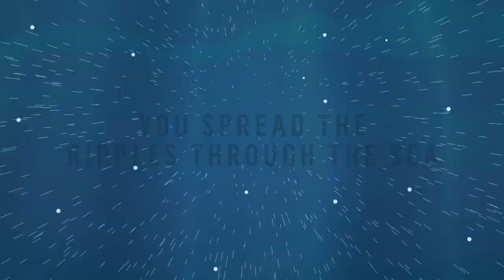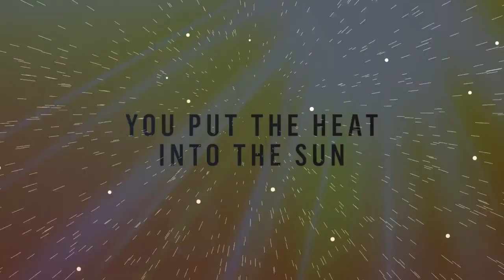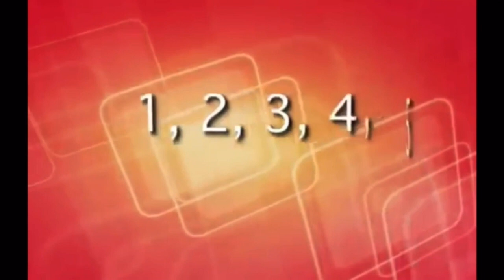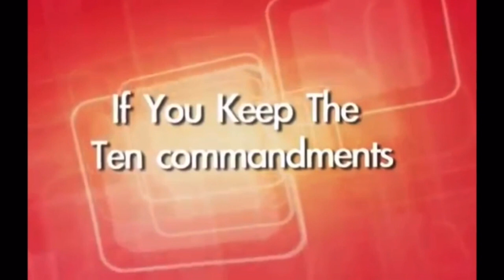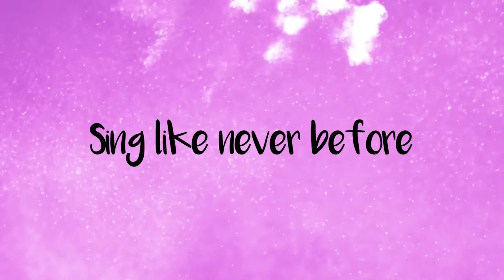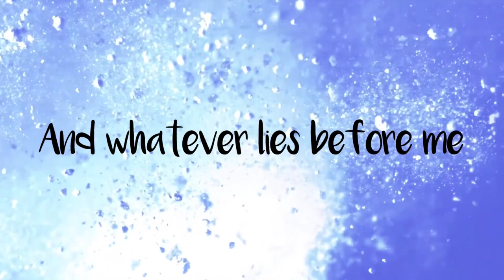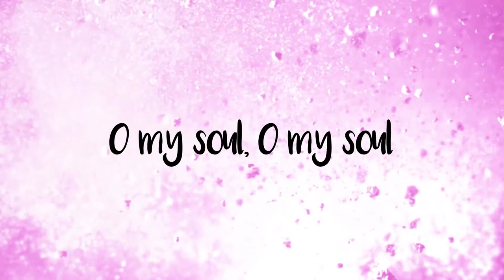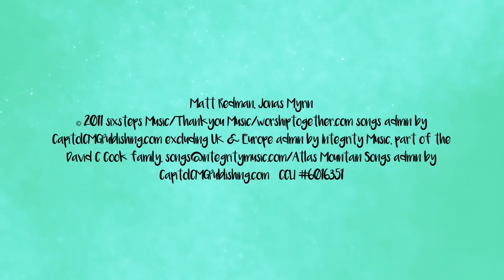2020-08-16 - Kids' Zone - Moses and the Ten Commandments | First Donegore | Kids' Service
Kids' devotionals from First Donegore Presbyterian Church